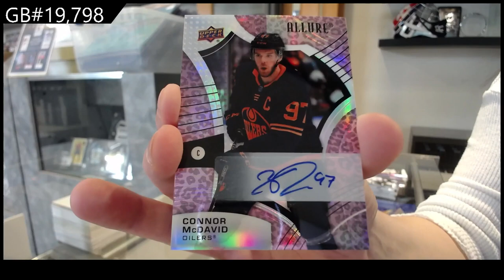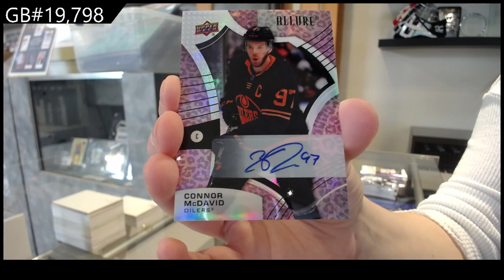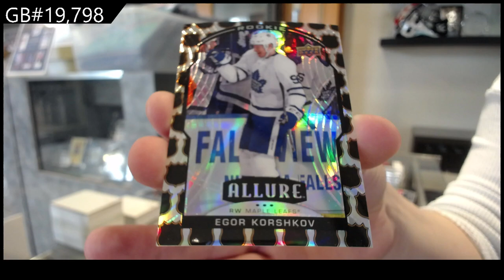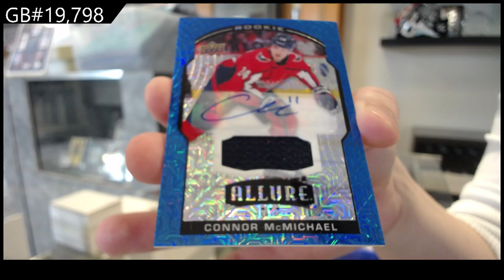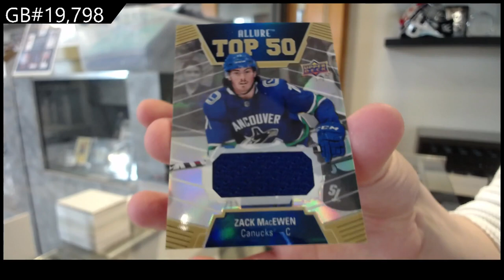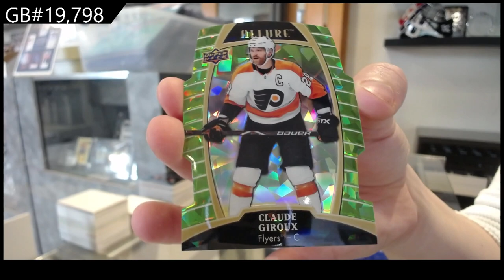CONNOR MCDAVID 19-20 UD Allure, 20-21 UD Allure & 21-22 UD Allure Hockey Box Break - C&C GB #19,798